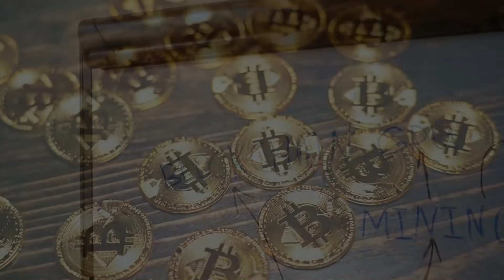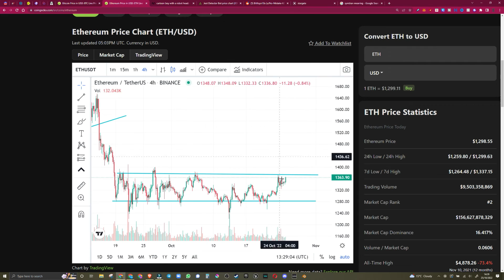Ethereum this week